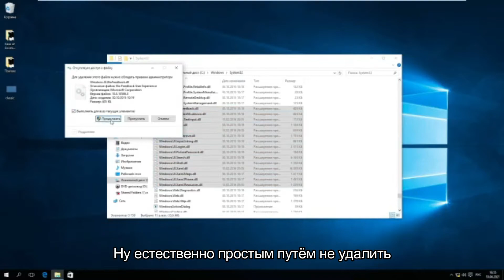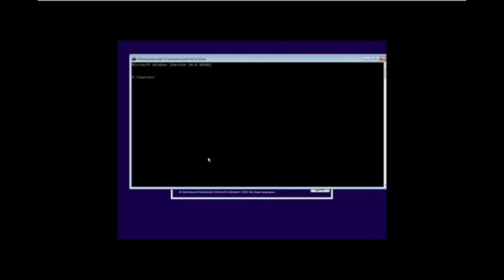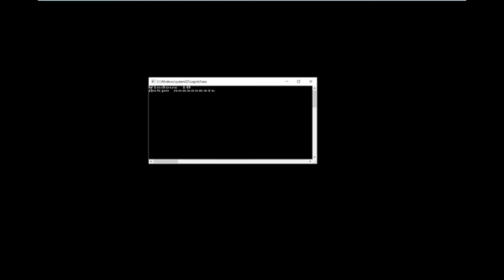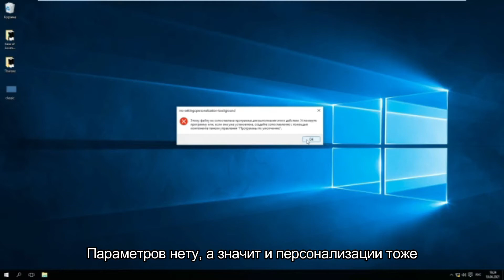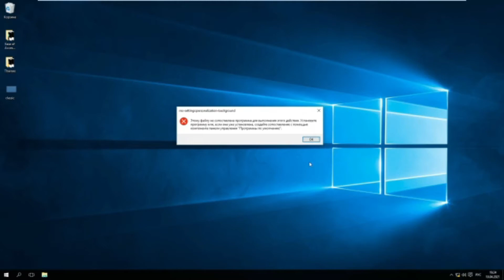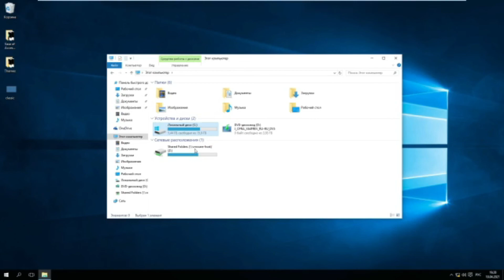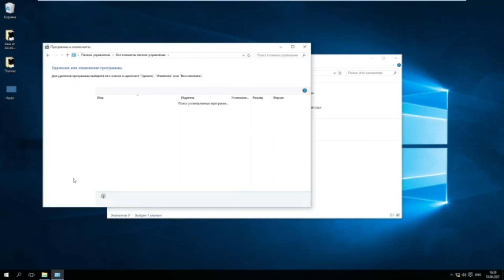Windows 10 без UI файлов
Лучше не играть с системными файлами, а то системе капут будет)

Каналы:
Интересные каналы:
1. Darker Thoughts  Silent Partner
2. Lost Sky - Dreams